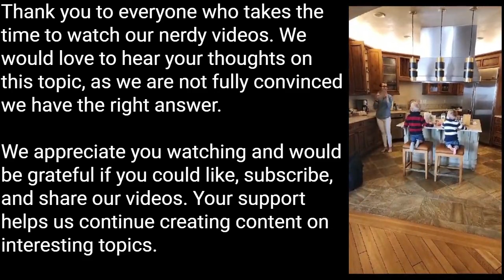Why Did Fashion Stop Changing?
Malcolm and Simone have an insightful discussion about why fashion has changed so little since the 1990s, unlike the dramatic shifts seen in previous decades.

Simone argues this stagnation stems from supply chain optimization and globalization, which have homogenized clothing production and limited variation. She cites how historical fashion shifts correlated with advances in materials and manufacturing capabilities. Now we've reached an equilibrium where most clothing uses the same global supply chains.

They extend this idea to ponder other areas where change may have slowed, like scientific advances, celebrity culture, and content creation. Malcolm suggests fewer new stars emerge because media consolidation limits breakout opportunities.

Overall they conclude that despite feeling accelerated, technological progress has also locked society into certain optimized systems that resist innovation. However, they see potential for fashion to evolve again through augmented realities, prosthetics, and body modification.